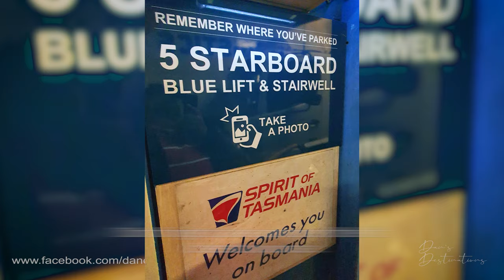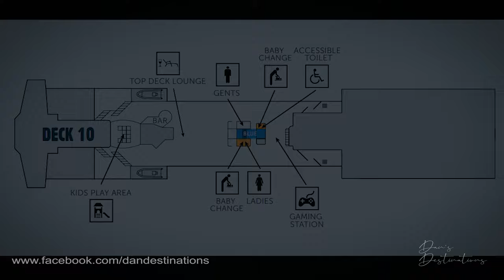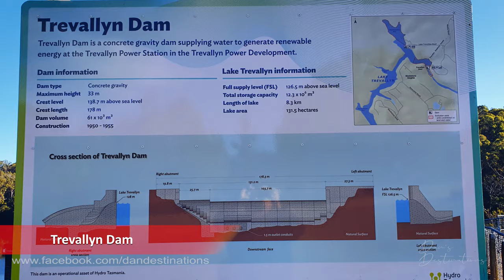🛳️ Bringing your car onboard the Spirit of Tasmania | Trip to Tassie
Back in April 2021, I took the family on a trip to Tasmania. This is our video documenting our journey and also shows you how to board the Spirit of Tasmania at Port Melbourne with your car and on to disembarkation at Devonport.

Our trip also encompassed Trevallyn Dam near Launceston.

▬▬ 𝗧𝗢𝗨𝗥 ▬▬
Hobart Day Tours

▬▬ CONTENTS ▬▬
0:00 - Preview
0:14 - Introducing the Spirit of Tasmania
0:50 - Cabins
1:16 - Getting to Station Pier
2:32 - Boarding the Spirit of Tasmania
3:19 - Onboard the Spirit of Tasmania
4:16 - Disembarking the Spirit of Tasmania
5:34 - Travelling to Launceston
5:54 - Trevallyn Dam
6:50 - Next Video

Equipment:
- DJI Osmo Action 2
- DJI Osmo Pocket 2
- DJI Mini 2
- AIMTOM Battery